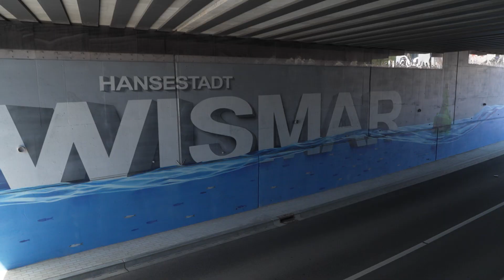Rollender Verkehr Dank Unterführung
Von nun an kommt man als Auto- und Fahrradfahrer aus der Hansestadt Wismar wieder schneller Richtung Insel Poel - die lang ersehnte Eisenbahn-Überführung ist seit dem 28. April fertig. Ein Meilenstein für Wismar.